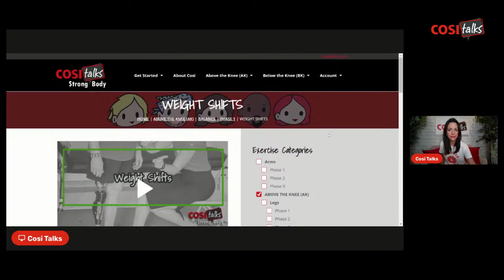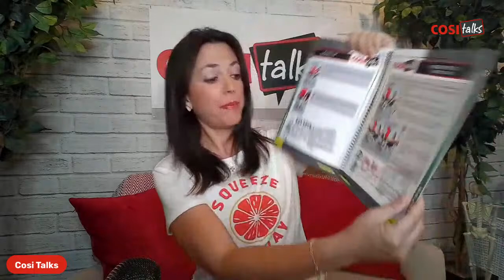What do you do when your leg hurts after walking with your prosthesis?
Especially if it's your sound leg??

These questions and more on tonight's live show!

Don't forget you can listen to this episode on my new podcast!  to join!